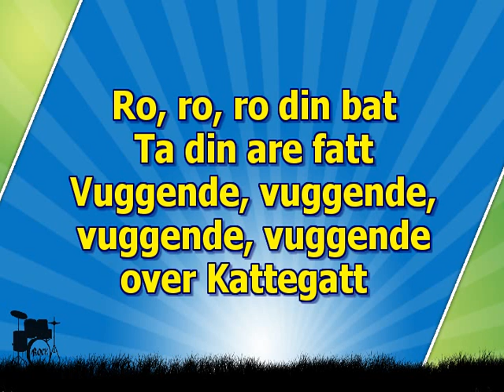Barn karaoke Ro, ro, ro din bat den melodiske linjen nokkel 3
Barn karaoke - Ro, ro, ro din bat
Ro, ro, ro din båt.
Ta din åre fatt.
Vuggende, vuggende,
vuggende, vuggende
over Kattegatt